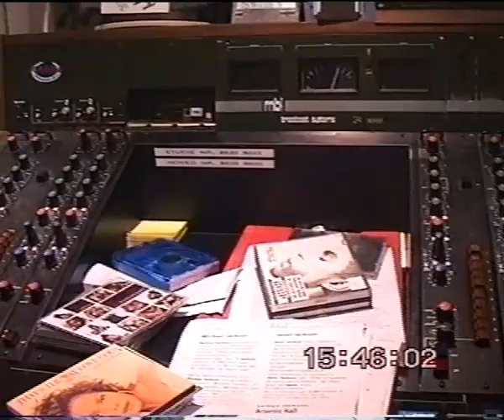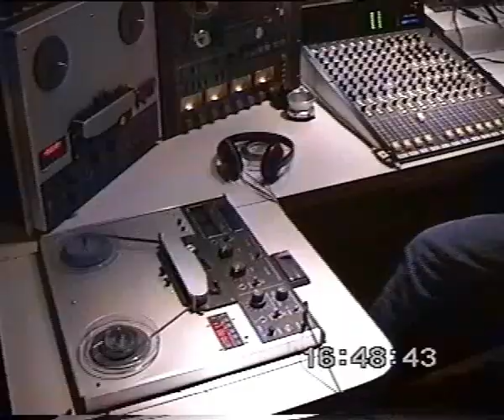Århus Nærradio og Radio Colombo 1994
4 minutter fra en helt almindelig arbejdsdag "på kontoret" Frederiksgade 45.
Det var en rigtig sjov og ubekymret tid, og hold da kæft hvor var vi totalt barnlige allesammen.
Med på videoen: Jack Fridthjof, Jakob Hyldahl, Allan Jensen, Ivan Gregersen, Søren Ottosen, (Class Otto) Jacob Sørensen, Brian Lund Nielsen